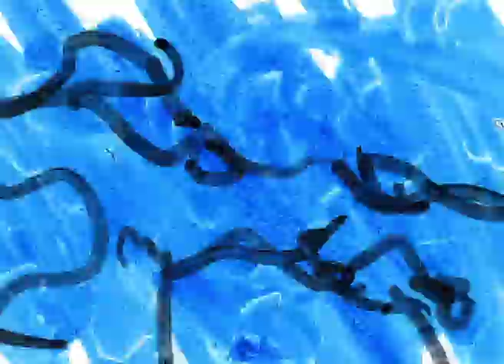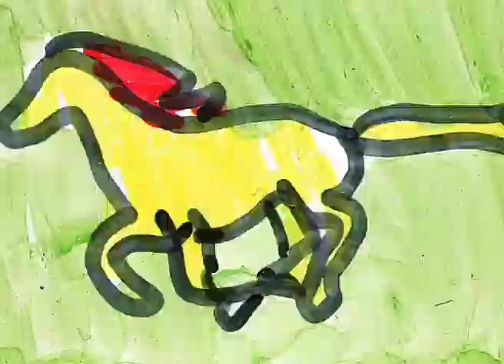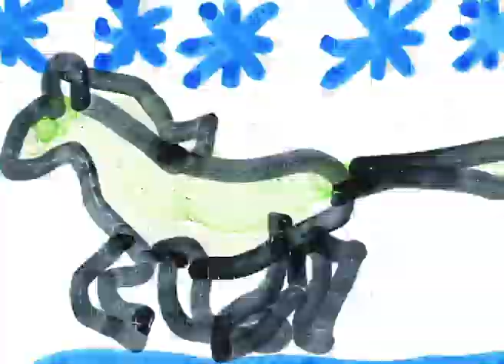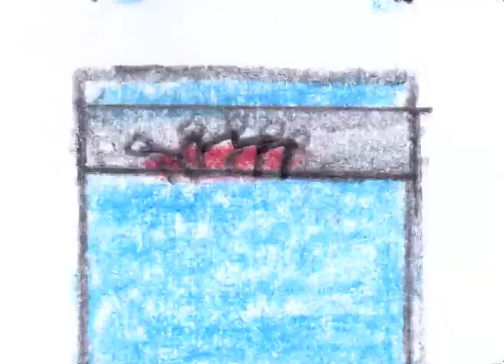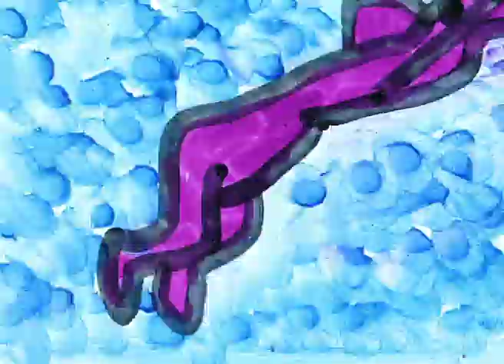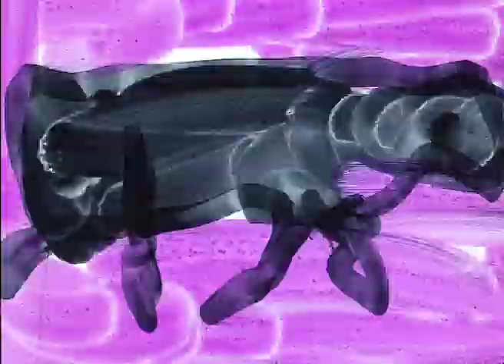15 classi sulla pellicola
Workshop di disegno su pellicola tenuto da Vincenzo Gioanola nell'ambito del Sondrio Festival coinvolgendo 15 classi di studenti il 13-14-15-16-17 novembre 2017